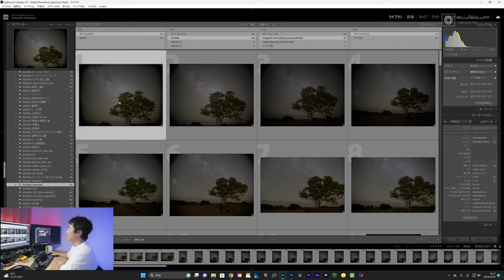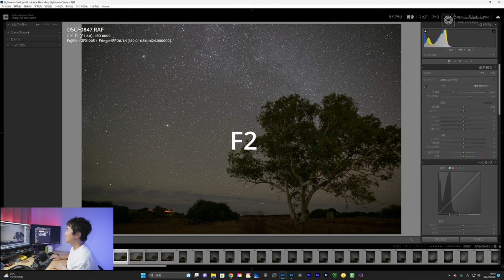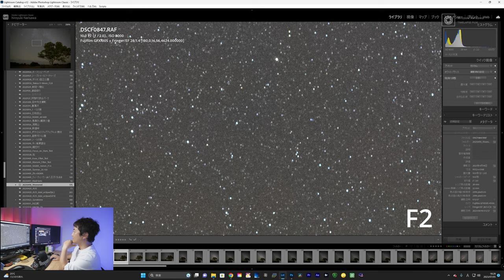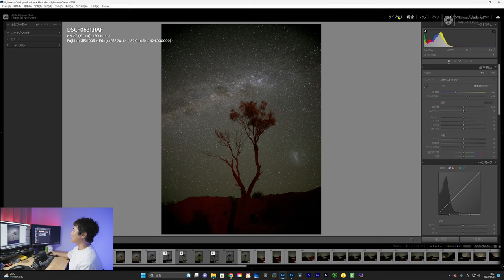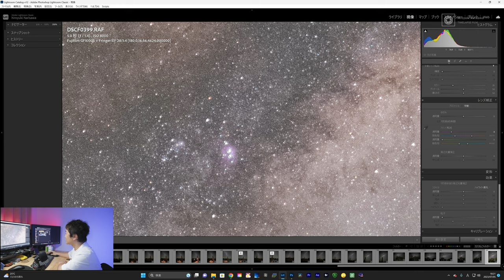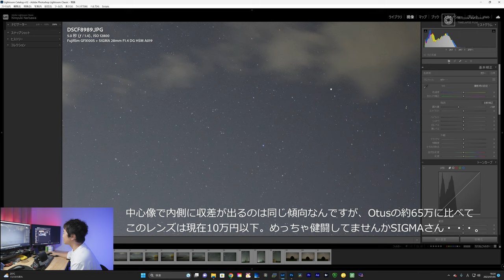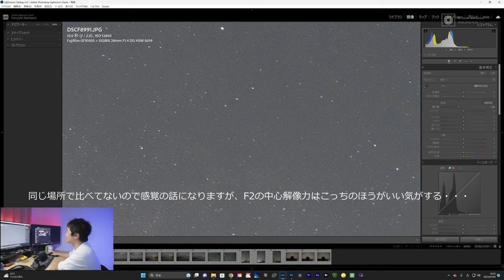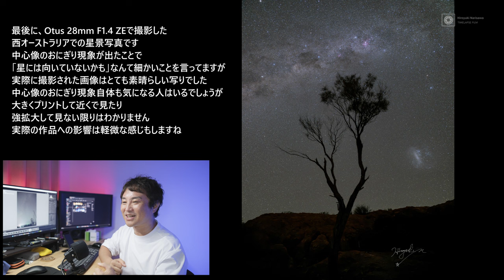【GFX用星景レンズ探しの旅】60万越えの高級レンズ "ZEISS Otus 28mm F1.4 ZE"で星景写真を撮ってみた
〇私のHPに今回の動画で使用した作例をアップしました。拡大して表示することができます。

〇この動画で紹介されている機材
・CARL ZEISS Otus 28mm F1.4 ZE
・SIGMA 28mm F1.4 DG HSM | Art
・FUJIFILM GFX100S
・Fringer FR-EFTG1
・アルカスイスのバランスプレート

～目次～
0:00 OP
1:03 Otus28mm F1.4 を試すことになった経緯
4:03 フロントヘビー対策
5:12  Otus 28mm F1.4 ZEの実写画像をチェック
12:10 SIGMA 28mm F1.4 DG HSM | Artの実写画像で比較してみる
14:00 まとめ

Mic:
ZOOM H8
audio-technica AT2035

動画編集ソフト:
Davinci Resolve